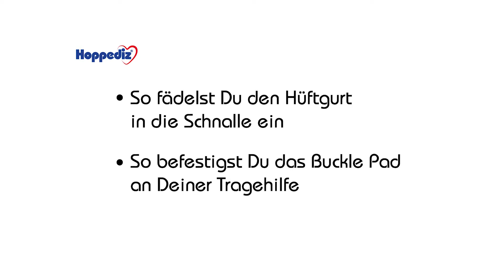BucklePad-Set | Hoppediz | Anleitungsvideo (DE/EN/FR)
Unser Anleitungsvideo zeigt Dir, wie Du das BucklePad-Set an Deiner Babytrage befestigen kannst.

Design der Babytrage Hop-Tye Conversion New York petrol